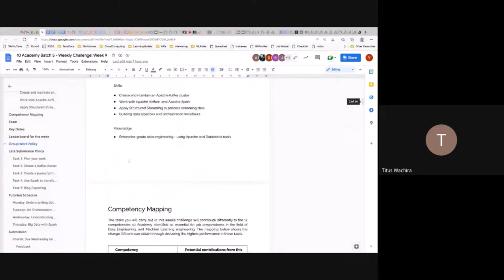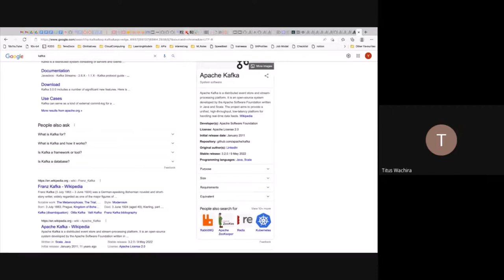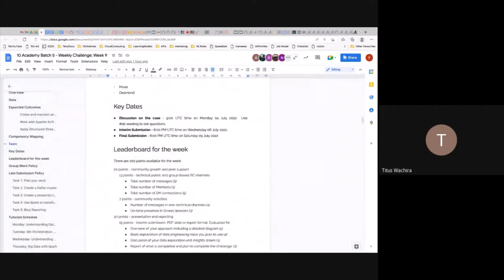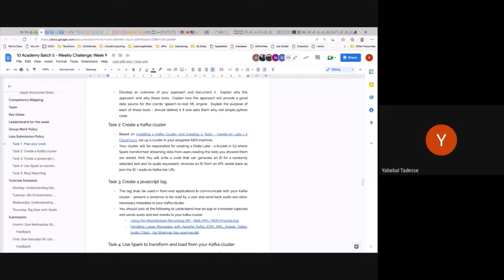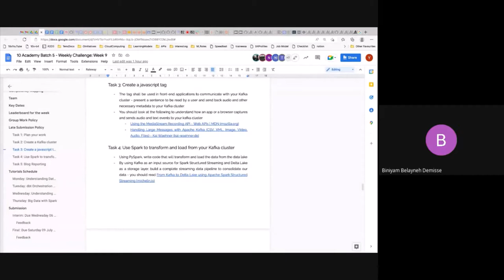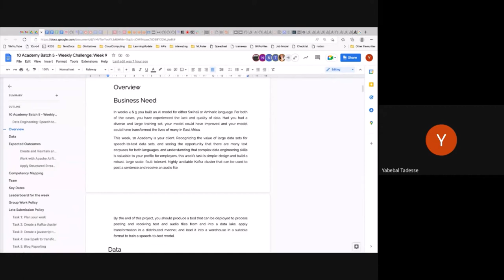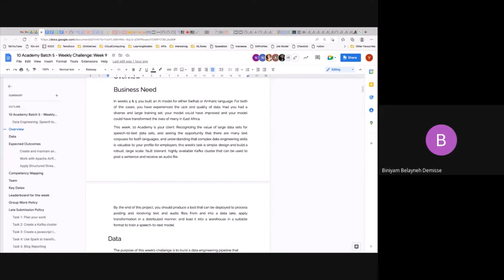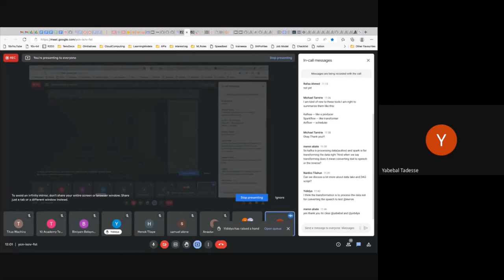Batch 5 week 9 Day 1 - Intro to the week challenge